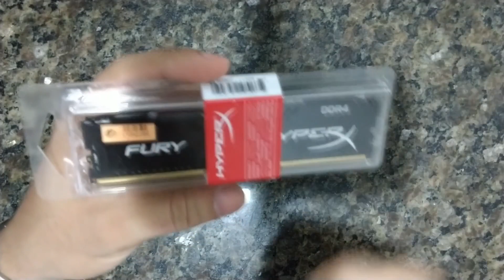Descubra Mais Um Pouco Sobre Memória Ram